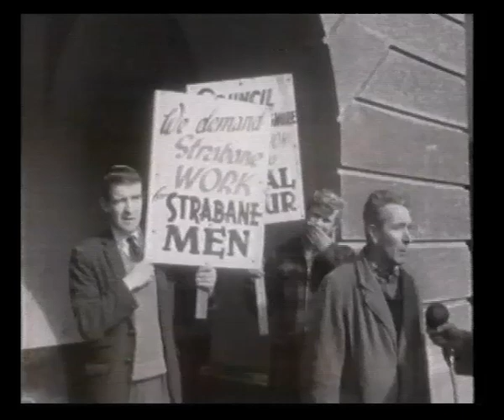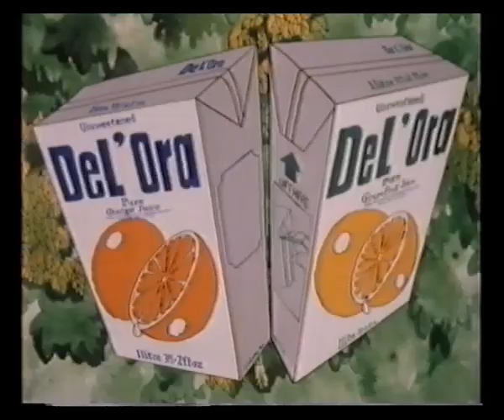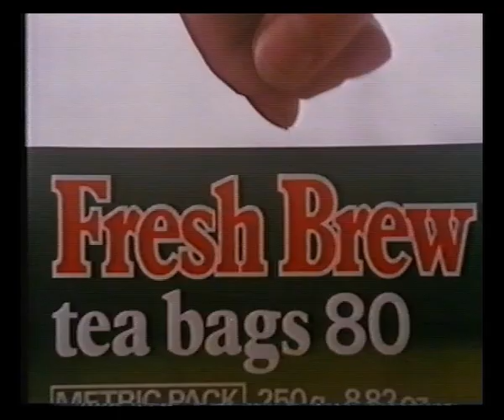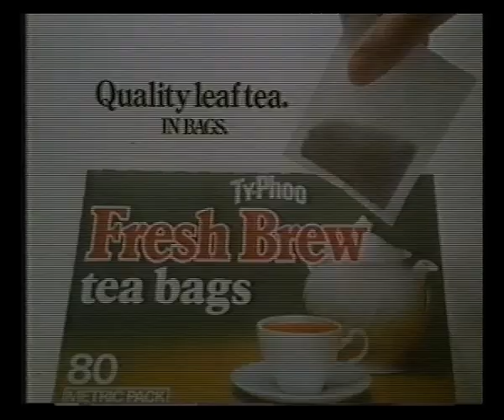LWT Adverts & Continuity | The Worst of It'll Be Alright on the Night | 21st September 1980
The Worst of It'll Be Alright on the Night: More television and film material saved from the cutting room floor by that master of goofs and gaffes, Denis Norden.

Warning - this programme is slightly NSFW

Includes adverts:
Rowntree's Yorkie
Del'Ora Fruit Juice
Milk
Casio
Ty-phoo Fresh Brew
Royal Mail

Endcap: London Weekend Television Colour Production
Trail: The Professionals